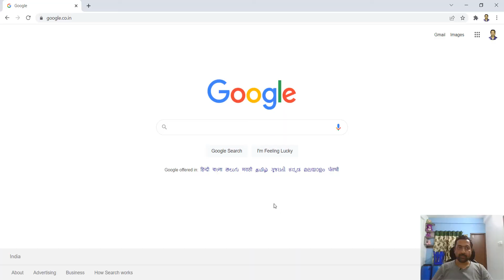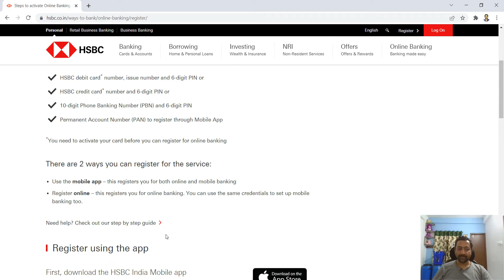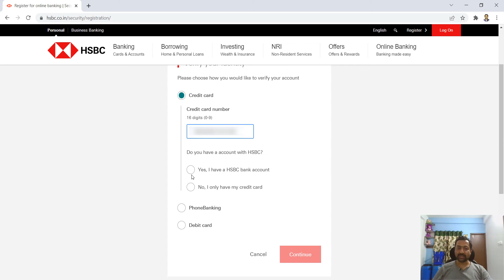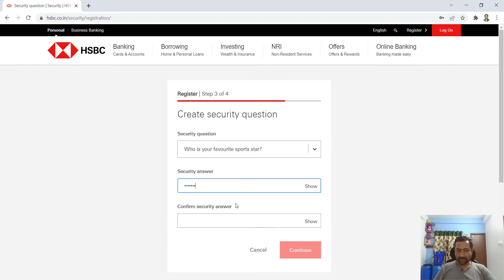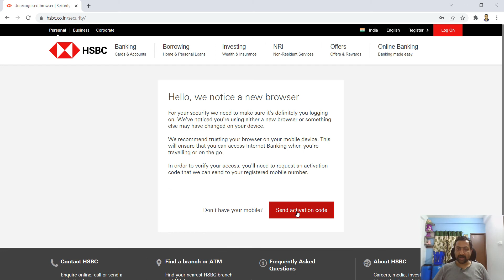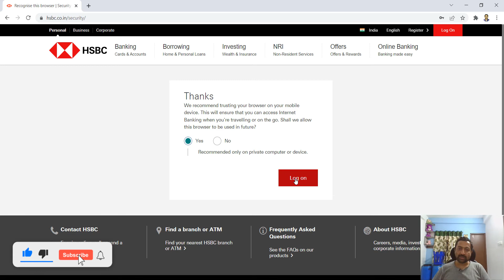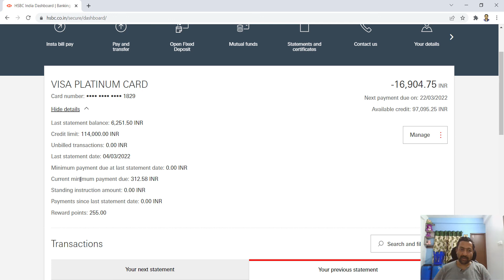How to Register for HSBC Credit Card Net Banking | HSBC Net Banking Registration | Help in Kannada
About Video: In this video I have shown you how to register for HSBC net banking and also to download your HSBC Credit card Statement.